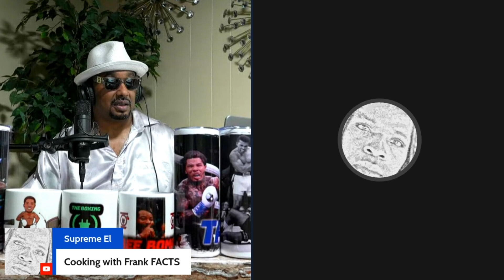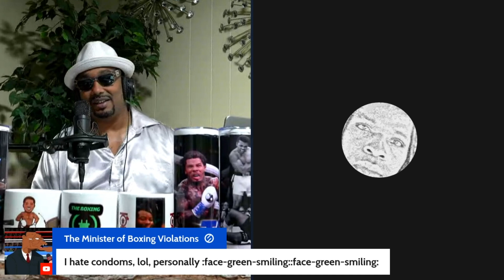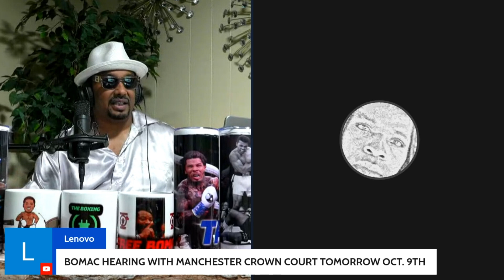IS BOMAC COMING HOME